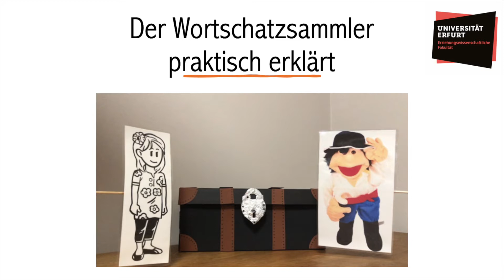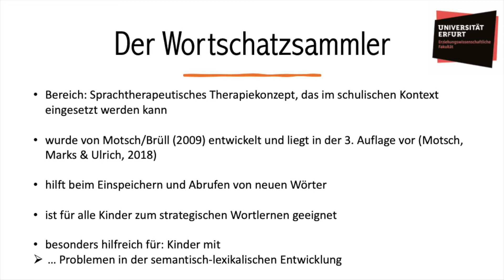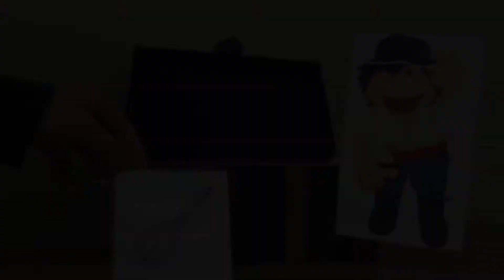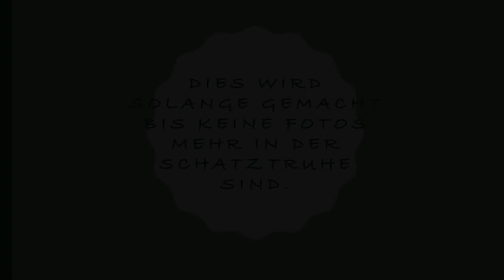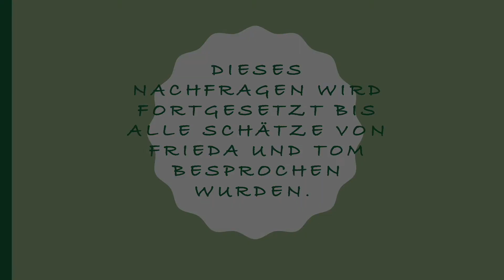Erfurter Sprachhäppchen: Der Wortschatzsammler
Heute möchten wir Ihnen den Wortschatzsammler praktisch näher bringen. Der Pirat Tom wird normalerweise als große Handpuppe eingesetzt, Frieda stellt ein Kind dar.
Grundlegenden theoretischen Hintergrund über dieses Konzept finden Sie hier:
1. Motsch, H. J., Marks, D. K., & Ulrich, T. (2018). Wortschatzsammler: Evidenzbasierte Strategietherapie lexikalischer Störungen im Kindesalter. 3. überarb. Aufl. Ernst Reinhardt Verlag, München.
2. Laßmann, I. & Ulrich, T. (2020). ‚Wortschatzsammler‘ im Unterricht: Entwicklung und Evaluation eines strategieorientierten, unterrichtsintegrierten Förderkonzepts. Vierteljahresschrift für Heilpädagogik und ihre Nachbargebiete (VHN), 89(2), 125–126
3. Jungmann, T., Miosga, C., & Neumann, S. (2021). Lehrersprache und Gesprächsführung in der inklusiven Grundschule. Ernst Reinhard Verlag: München. (Kapitel 5.4.2)